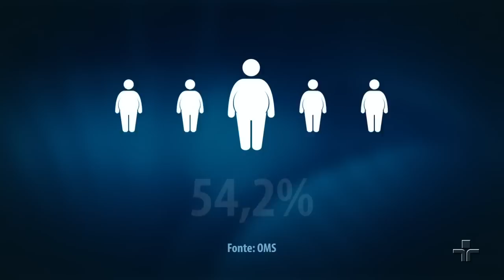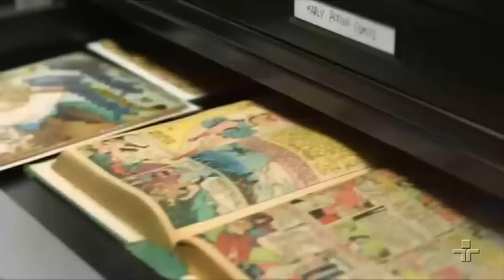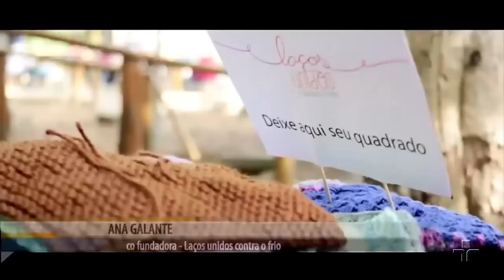Jornal da Cultura 1ª Edição | 09/06/2017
Julgamento no Tribunal Superior Eleitoral se aproxima da etapa final. Ministro relator Herman Benjamin diz que houve uso de caixa dois na campanha de 2014. Veja também nesta edição: além dos problemas de coração e do diabetes, pesquisa mostra que obesidade também compromete a saúde bucal.